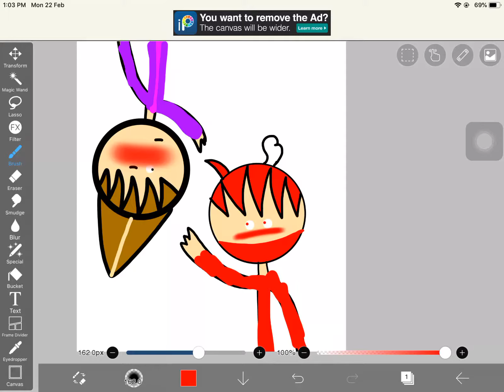Gift pirate crispy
I gift for you